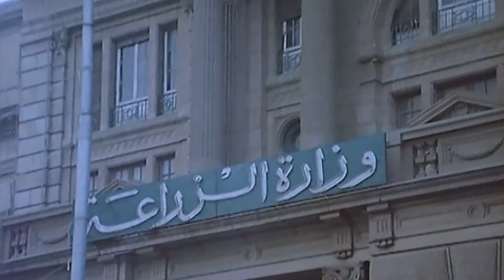نجلاء فتحى و محمود ياسين و نعيمة الصغير والفيلم الجرىء الممنوع ( بيت العز )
UC0SSQidPcDaTGJhHbpSnauA